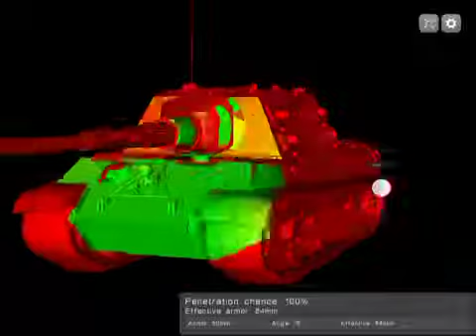Wot Bilitz Jagdtiger Weak Points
Apple İphone,İPad Oyun Ve Uygulamalar Jailbreak Yüklü Cihazlar da (FREE) Ücretsiz (HACK) Hile Satın Alımları Video Paylaşım Kanalı.

Hack,
Free,
Money,
Gold,
Hile,
Ücretsiz,
Altın,
Jailbreak,